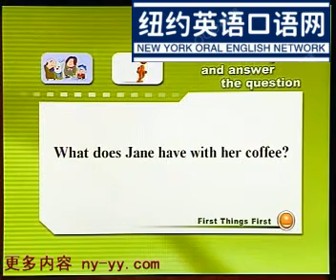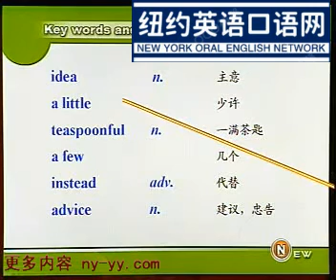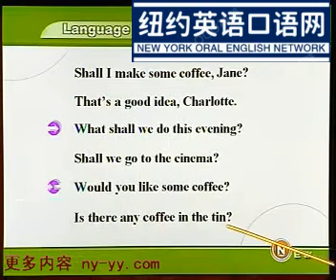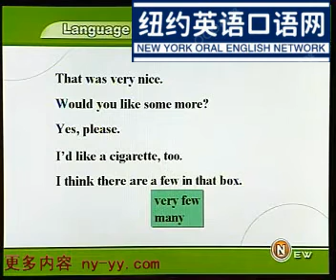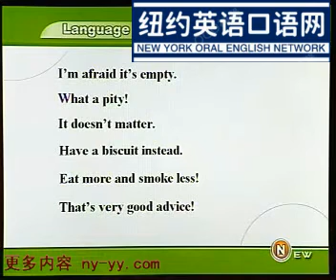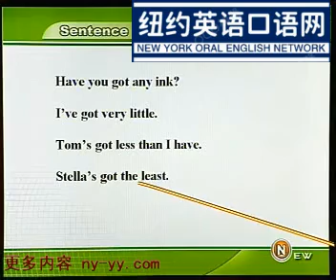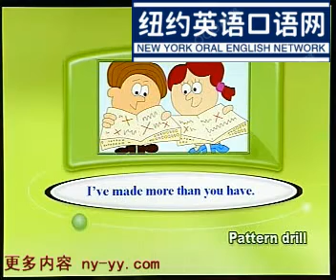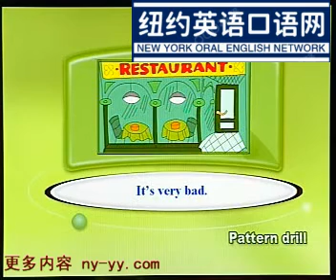新概念英语第一册Lesson109——110